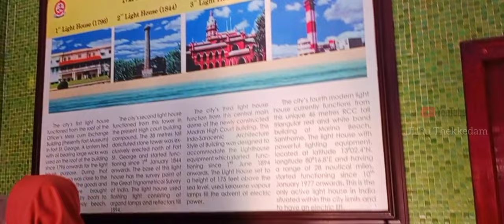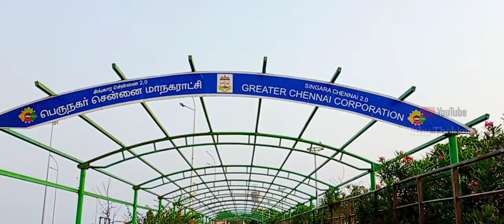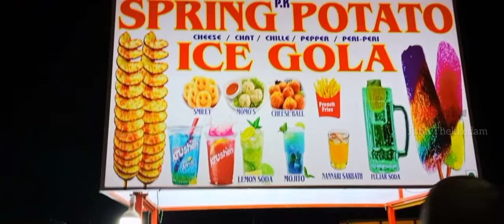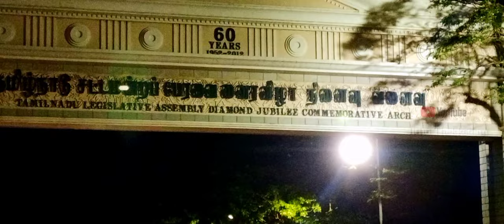MARINA BEACH | TAMILNADU TOURISM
Marina Beach is a natural urban beach in Chennai, Tamil Nadu, India, along the Bay of Bengal.[1] The beach runs from near Fort St. George in the north to Foreshore Estate in the south, a distance of 6.0 km (3.7 mi),[2] making it the longest natural urban beach in the country.[3][4][5][6] The Marina is primarily sandy, unlike the short, rocky formations that make up the Juhu Beach in Mumbai. The average width of the beach is 300 m (980 ft)[7] and the width at the widest stretch is 437 m (1,434 ft). Bathing and swimming at the Marina Beach are legally prohibited because of the dangers, as the undercurrent is very turbulent. It is one of the most crowded beaches in the country and attracts about 30,000 visitors a day during weekdays[8] and 50,000 visitors a day during the weekends and on holidays.[9][10][11] During summer months, about 15,000 to 20,000 people visit the beach daily.[12]

Before the 16th century, there were frequent incident of inundation of land near the coast due to rise in sea level. When the sea withdrew, several ridges and lagoons were left behind. On the southern side of Fort St. George, one such sand ridge ran from the mouth of the Cooum River to the present site of the Presidency College. On the rear side of the ridge was a huge depression on which the college grounds were later developed. The ridge is the site of the present-day beach.[13] When Fort St. George was built in 1640, the sea was too close to the fort. The building of the harbour near the fort resulted in sand accretion to the south of the fort and the harbour and the sea, which was washing the ramparts of the fort, moved afar at about 2.5 km away from the fort creating a wide beach between the land and the sea.[13]

Before the Madras harbour was built, the beach was just a strip of mud, teeming with mudskippers. The beach washed up close to the present day road for a long time until the harbour was built in 1881. Mountstuart Elphinstone Grant Duff, the governor of Madras from 1881 to 1886, who was captivated by the beach on an earlier visit to the city in the late 1870s,[14][15] conceived and built the promenade along the beach in 1884 by extensively modifying and layering with soft sand. He also gave it the name Madras Marina in the same year.[14][15] Since the early 19th century, a number of public buildings were constructed fronting the beach.[13]

Ever since the harbour was built, the area south of the port has accreted significantly, forming the present day's beach mainly due to the presence of wave breakers laid for the construction of the harbour, although the coast in the northern region has undergone severe erosion.[16] Eventually, the north-drifting current widened the beach to its present extent. The beach was formed as a result of arresting the littoral drift by the port's breakwater.[17][18] The area of the beach is increasing 40 sq m every year due to progradation.[3]

Since the creation of the promenade in 1884, there were several additions along the stretch. The country's first aquarium was established as one of the first additions in 1909. Shortly after the Independence, the Triumph of Labour statue and the Gandhi statue in 'march to Dandi' stride, which has been duplicated on the lawns of the Parliament House, were erected on the beach. In 1968, a number of statues of icons of Tamil literature was erected to mark the first World Tamil Conference, including Avvaiyar, Tiruvalluvar, Kambar, Subramania Bharathiyar, Bharathidasan, the European Bishop Caldwell, G. U. Pope and Veeramamunivar. Anna memorial was built in 1970 and the MGR memorial in 1988, shortening the stretch at its northern end. Later addition was a statue for Kamaraj.[14] In December 2016, the then chief minister of Tamil Nadu J. Jayalalithaa was also buried here, inside the M.G.R. Memorial campus and a foundation stone for construction of a memorial for her there has been laid.[20] On 8 August 2018, former chief minister of Tamil Nadu M. Karunanidhi was buried beside his mentor Annadurai at the Marina Beach.[21]